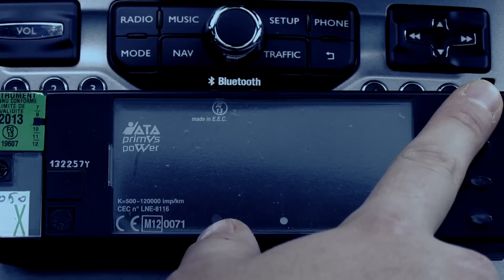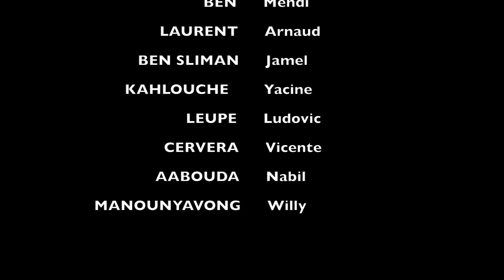PiERRO & iNDi.K " Taxi Driver " ( Clip Officiel )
HOMWORKZ.BANDCAMP.COM

Clip produit par ALARACH' FILM.
Réalisé par Alexandre Lenis et Mansour El Bouzidi.

HOMWORKZ LABEL Présente
MUSIQ PLEASE. ( Homworkz Selec'tape 2002/2012 )
25 Titres Hip Hop perdus dans la Soul, le Jazz, l' Electro, le Reggae, le Beatbox ...

en Téléchargement GRATUIT
sur HOMWORKZ.BANDCAMP.COM